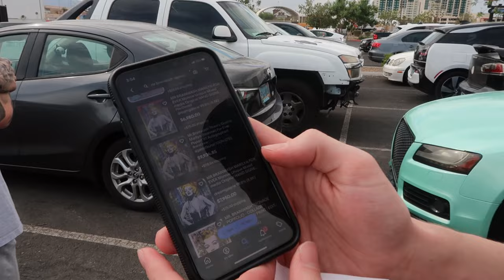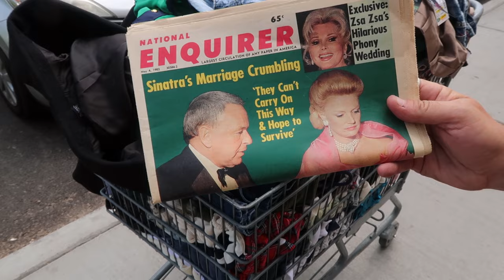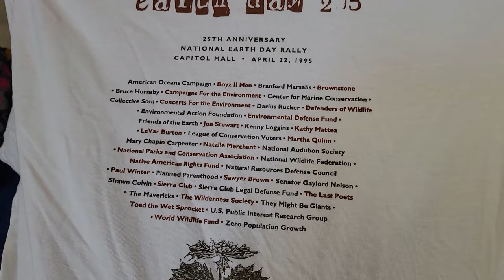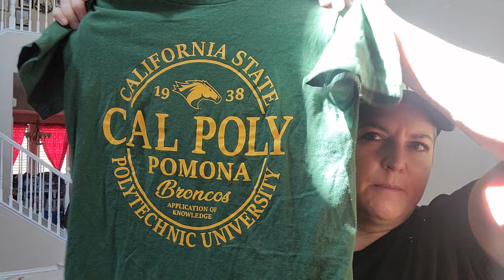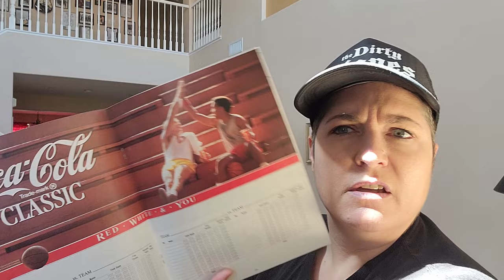All Day Bins Challenge!! Thrift With Us Ep 57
Katy & Vikki take on the All Day Bins Challenge! Did we make it entire 8 hours?!

Early bird in-person tickets will be offered at last year's price of $345 for the entire month of July after which they will increase to $395.

Amazon storefront with products we use (commissions earned):

Vikki's eBay store:

Katy's eBay store, A Boutique For Him:

Katy's Etsy shop, A Boutique For Him:

Vikki's Etsy shop, LVPinkPeacock: